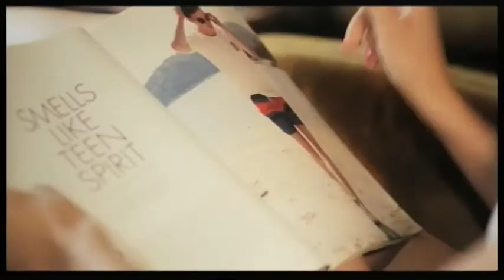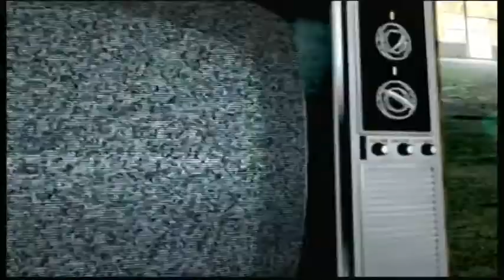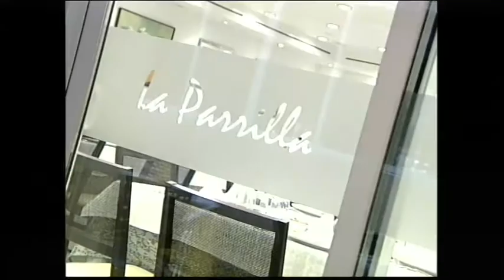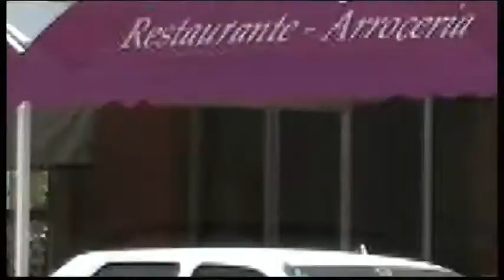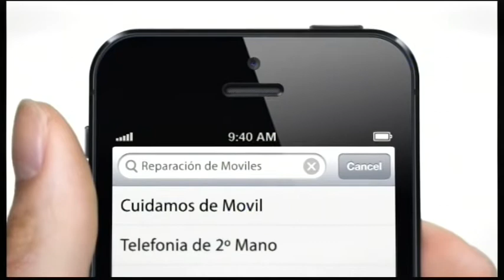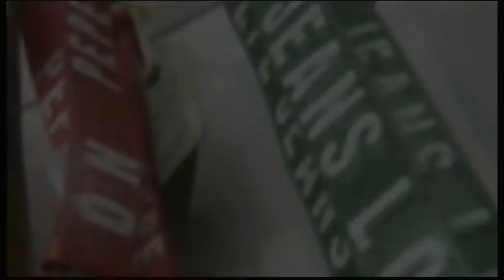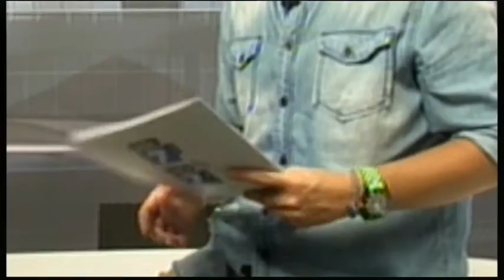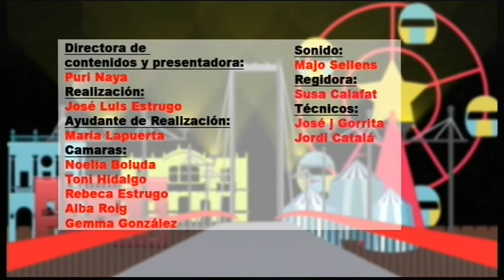FIRA I FESTES 2013. Dilluns 30